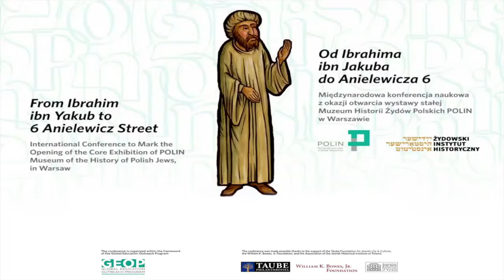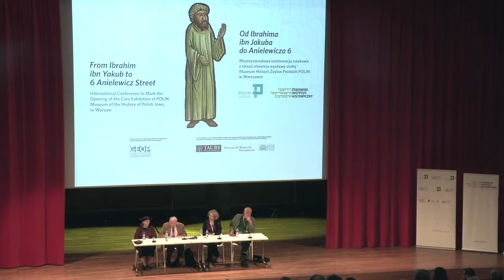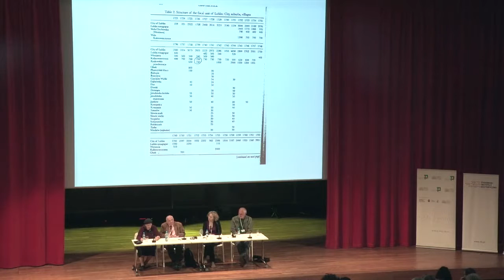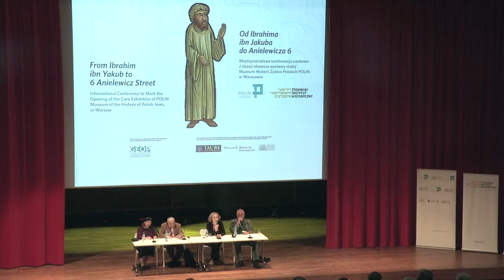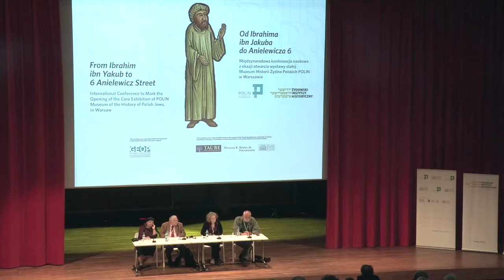Konferencja „Od Ibrahima ibn Jakuba do Anielewicza 6” w Muzeum POLIN, cz. 2b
Współczesny stan wiedzy na temat okresu do 1795 roku, obszary wymagające dalszych badań - sesja druga

Prowadzenie: Anna Michałowska-Mycielska

Moshe Rosman  „Historiografia dotycząca Żydów polskich, 1970–2015: konstrukcja, konsensus, kontrowersje” (EN)

Judith Kalik „Nowe spojrzenie na dane ze spisów podatkowych ludności żydowskiej w Koronie Królestwa Polskiego w XVIII w.” (EN)

Jan Doktór „Frankizm: historia Jakuba Franka czy Frankistów?” (PL)

Międzynarodowa konferencja naukowa „Od Ibrahima ibn Jakuba do Anielewicza 6” z okazji otwarcia wystawy stałej Muzeum Historii Żydów Polskich POLIN odbyła się 11–14 maja 2015 r.

Celem konferencji było przedstawienie wystawy stałej muzeum POLIN środowiskom akademickim oraz omówienie stanu wiedzy na temat historii Żydów na ziemiach polskich.
THE PRESENT STATE OF KNOWLEDGE ON THE PERIOD DOWN TO 1795 AND AREAS WHICH NEED FURTHER INVESTIGATION  - SECOND SESSION

Chair: Anna Michałowska-Mycielska

Moshe Rosman, Polish-Jewish historiography 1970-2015: construction, consensus, controversy (EN)

Judith Kalik, A reassessment of the Jewish poll-tax assessment lists in eighteenth-century Crown Poland (EN)

Jan Doktór, Frankism: a history of Jacob Frank or of the Frankists? (PL)